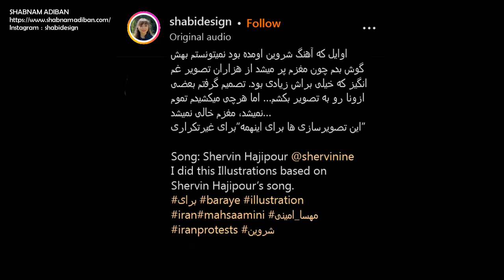Baray-e with English subtitles برای" - با زیرنویس انگلیسی"‌